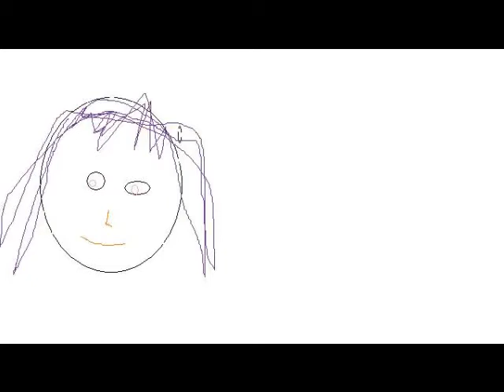circle crazy!!!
become circle crazy